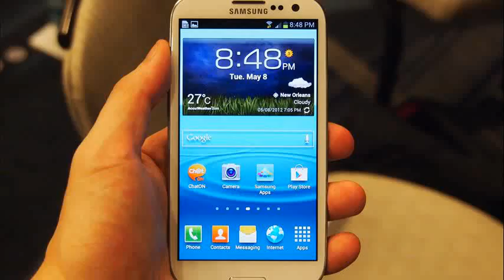samsung s3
samsung s380c
samsung s3 battery
samsung s3 vs s4